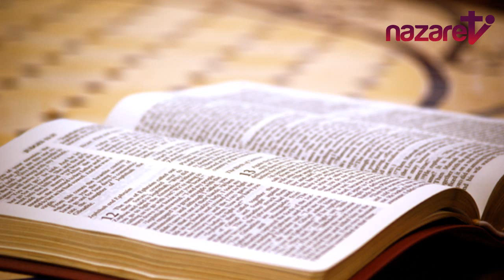Evangelio y homilía de hoy viernes 24 de abril de 2020 (de nazaret.tv)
Nazaret TV te ofrece el evangelio y la homilía de hoy,  viernes 24 de abril de 2020 - Desde la parroquia de Santa Teresa del Niño Jesús en Barcelona. Predica el sacerdote: Rvdo. Enric Ribas, pbro.  Día litúrgico: Viernes de la segunda semana de Pascua.